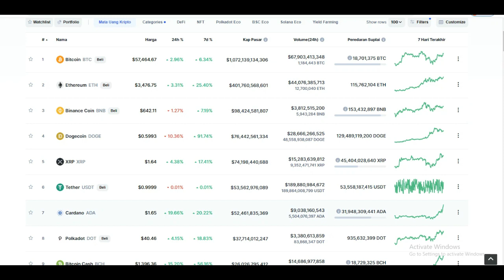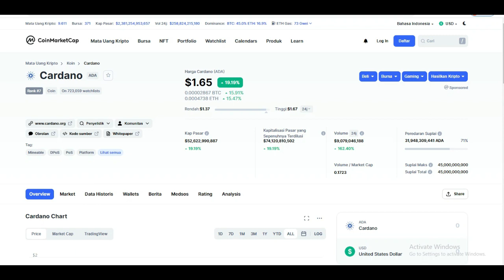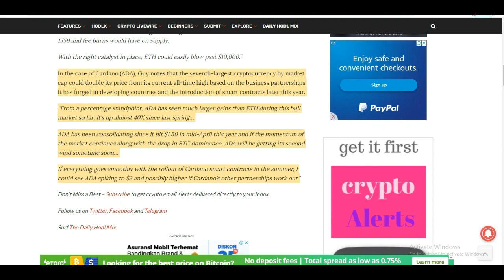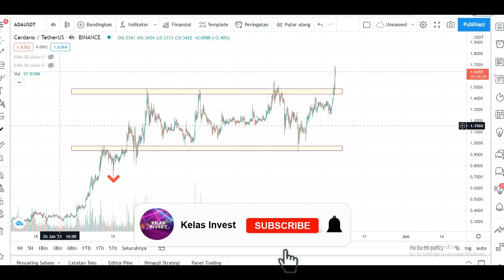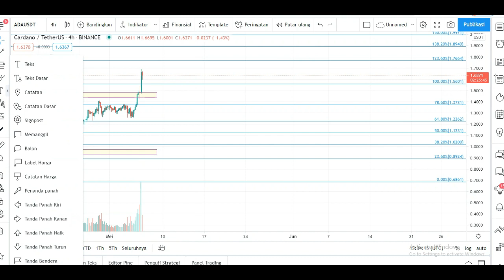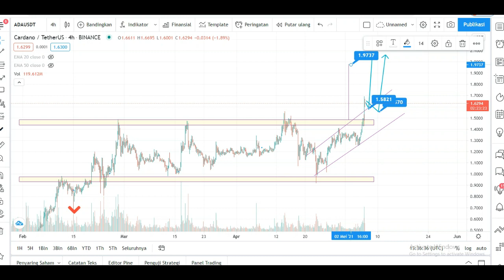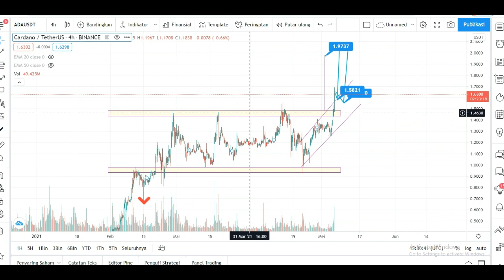FIX BREAKOUT RESISTANCE WAKTU NYA CUAN !!CARDANO ADA| PREDIKSI HARGA CARDANO |NEWS CRYPTO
Cardano breakout resistance fixxx